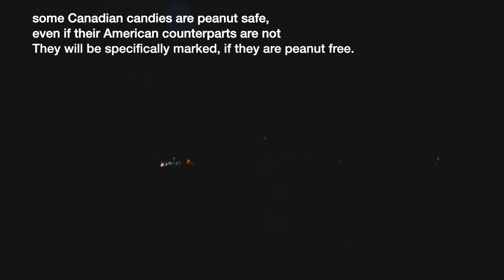Road Trip Muk Bang - A Different Kind of Self Supported Endurance Event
I needed to get the rest of our stuff to complete our move from Iowa back to Chicago. To avoid interacting with people, I decided not to rent any sort of moving van (which meant I had to make two rounds trips) and avoided all pit stops. Normally, I enjoy getting drive thru food to keep me preoccupied during a road trip. But this time, I had to bring everything with me. Here is what I ate on my 840 total mile self supported road trip.

note: I also ate some oatmeal raisin cookies, but that was not on camera